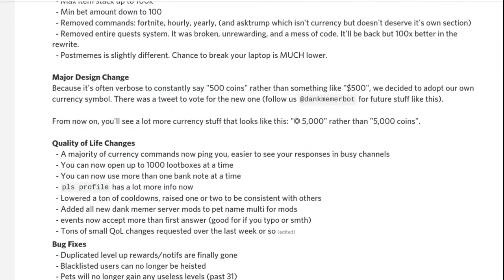Dank Memer Update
Ik no one even gives a crap about this but if I come back a year later, I will see how much Dank Memer has changed. For memories ya know.